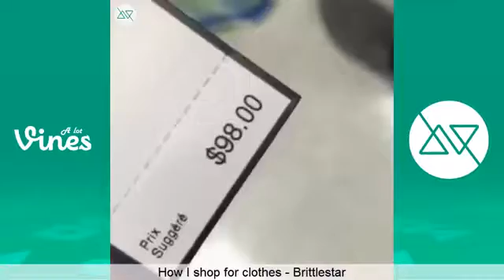New Vines May 2016 Vine Compilation (Part 2) - The Best Vines 2016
New vine compilation with the best vines May 2016

Socond Channel -

part 2